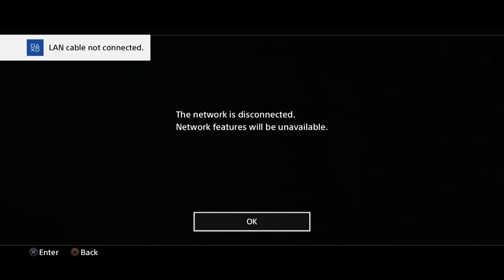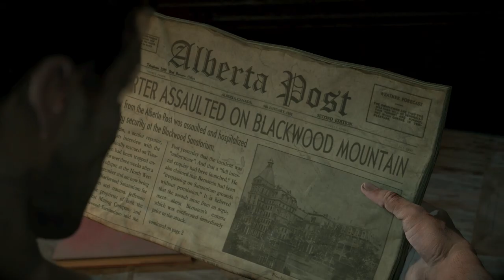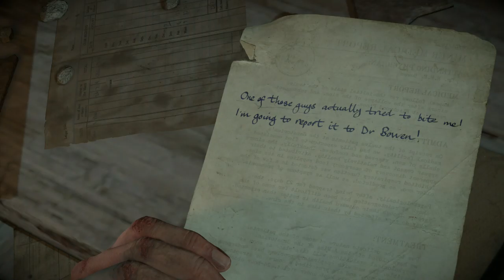Until Dawn // Part 6 // GAH!!!!